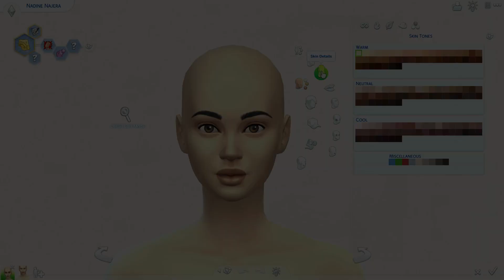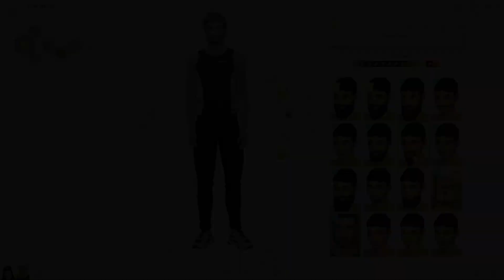CC HAUL (Hair, Clothes, Makeup, etc.) - SIMS 4 CC FOLDER 5+ GB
CHANNEL SCHEDULE 👇
MONDAY // CAS
WEDNESDAY // SPEEDBUILD
FRIDAY // CAS
THURSDAY // CAS
SATURDAY // CAS
SUNDAY // LET’S PLAY (EVERY OTHER WEEK) OR CAS

~ MUSIC ~